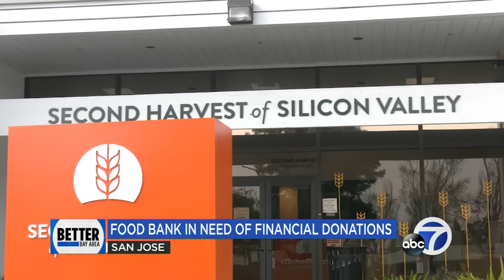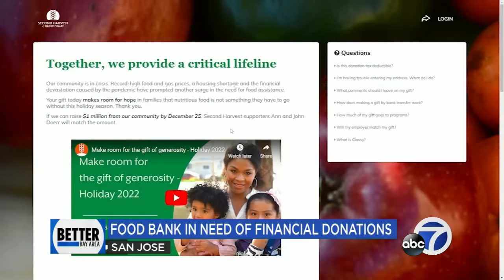Second Harvest Food bank in need of financial donations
Food banks are not only experiencing a shortage of goods, but also financial donations. Watch the video to hear how the issues of rising inflation and less full-time employees are impacting Second Harvest Food Bank.